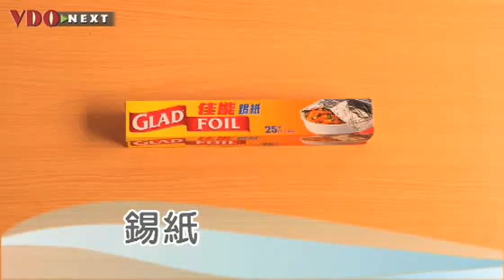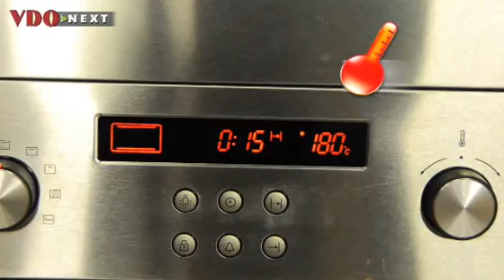冰酒冰皮月餅、金柚朱古力春卷、 月半灣(焗牛肉角)、話梅楊.flv